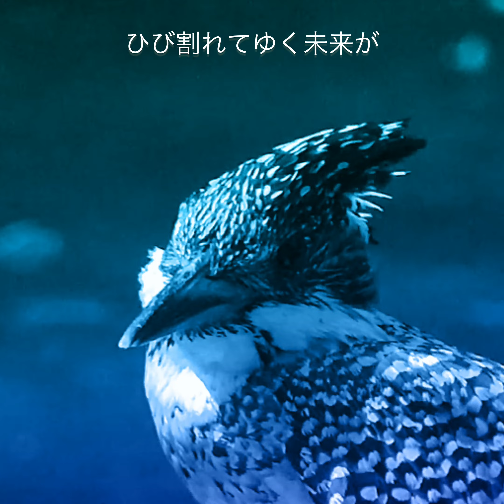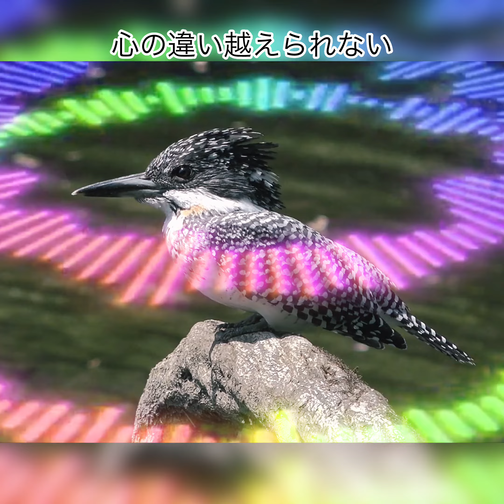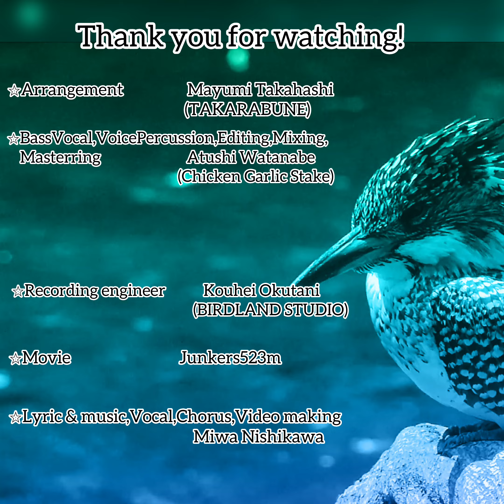ブルーレゾナンス( CDアルバム「思いを声に」収録版)西川美和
川に佇むヤマセミの背景には花びらが流れていきます。Junkers523mさんのヤマセミの動画に
今回エフェクトを付けてみました。雷の電気を浴びたようで少しかわいそうな気もしますが、
長時間木の上でがんばって色々な表情を見せてくれて、風に揺れる頭の毛とかその表情はエフェクトにも十分耐えて、曲の雰囲気を醸し出してくれたように思います。

   アカペラ編曲はタカラブネの高橋真弓先生、ベースボーカル、ボイスパーカッション、編集、ミキシング、マスタリングはチキンガーリックステーキの渡辺敦先生、レコーディングエンジニアは
バードランドスタジオの奥谷洸平さん、ボーカル、コーラスなどの歌、動画編集は西川美和です。

　音源は各種サブスクでお聞きいただけます。CDアルバムの販売は以下のショップです。